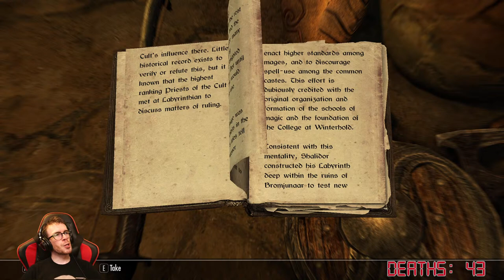Let's Play The Elder Scrolls V: Skyrim - Part 5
Last episode was spent, for the most part, in a pure state of panic as I tried to figure out how to get past everyone without dying.
Turns out all I needed to do was run and not stop running, but with a limited amount of stamina it seemed like a big ask! :s
We begin this episode in Volunruud (which I have been mispronouncing as 'Volunrund'...) as we search for more Words of Power and HOPEFULLY improve on our skills.